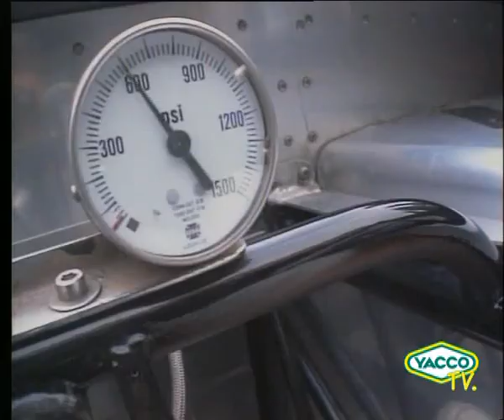Yacco : vingt ans de records avec Vincent Perrot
Vingt ans de complicité et de records avec Vincent Perrot.